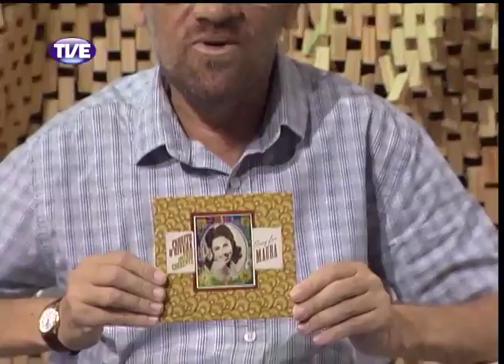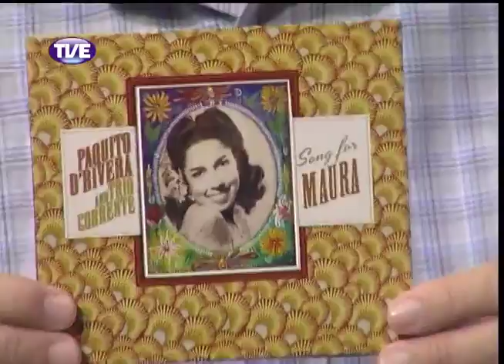Estação Cultura 12/03/14 Bloco 2